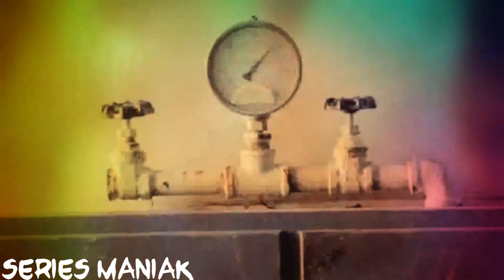Fringe RPG : This is war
I use Power Director 7 and Sony Vegas Movie Studio 9.0 Platinum.

SPOILERS SEASON 4 Fringe

Voici une vidéo centrée sur le rpg basé sur la série Fringe dont voici l'adresse

Voici l'histoire :

Le monde connaît une avancée extraordinaire grâce aux découvertes de nombreux chercheurs et scientifiques. Parmi eux, un certain Walter Bishop avec son collègue William Bell a pu découvrir de nombreux phénomènes jusqu'ici inexpliqués. Pour tenter de les résoudre, ils ont fait des expériences sur de nombreuses personnes et ont trouvé la solution. Ils ont découvert qu'ils existaient un autre monde parallèle au nôtre. Pour se défendre contre eux, ils ont utilisé le cortexiphan afin d'accroître le cerveau des êtres humains et d'évoluer.

Seulement, lorsque son fils Peter a contracté une maladie rare, Walter est devenu comme désespéré et tous les moyens étaient bons pour guérir son fils Peter y compris de regarder au travers d'une fenêtre les avancées de son alter-ego. En perdant son fils, Walter est perdu et voyant que son alter-ego n'agissait pas pour sauver le sien, il décide de traverser pour le sauver. Cette traversée va provoquer un bouleversement sans précédent.

Aujourd'hui les phénomènes inexpliqués pour la majorité des hommes deviennent de plus en plus fréquents. Au sein du FBI se constitue une équipe afin de trouver des solutions et d'enrayer le phénomène. Seulement, ce qu'ils vont découvrir c'est que l'origine provient de l'univers parallèle où Walter s'est rendu pour récupérer Peter. Les personnes guidées par l'alter-ego de Walter veulent détruire notre monde. Guidé par Olivia Dunham et l'agence du FBI, ils doivent affronter l'équipe des forces spéciales de l'univers parallèle en même temps que toute une population guidé par un gouvernement corrompu. De plus, à l'intérieur de notre monde, l'équipe du FBI doit essayer d'arrêter les personnes ne contrôlant plus leurs dons ou qui peuvent blesser les autres. Le FBI pense que seule Olivia a réussi à passer le test du produit. Des personnes ont pu également développer des capacités sans que le gouvernement le sache. Ils peuvent être notre seul espoir afin de préserver notre univers.

A vous de choisir votre univers.

P.S L'histoire se déroule en 2010.

Evolution :

Les deux univers ont retrouvé leur Olivia et chacune tente de reprendre sa vie de manière normale. Les choses vont cependant se compliquer quand un homme décide de transformer les peurs de n'importe qui en peurs réels pour un objectif bien mystérieux. Tout le monde est concerné. Les forces de l'ordre sont sur le coup mais semblent dépassés. Emeutes, pillages. deviennent le lot quotidien de chaque personne. Mais il y a pire car l'autre univers peut tenter une manoeuvre sans que personne ne fasse attention. Faire confiance à quelqu'un devient difficile.

If you want to know the story in English, please send a PM,

C'est sur une musique de 30 seconds to Mars : This is war.